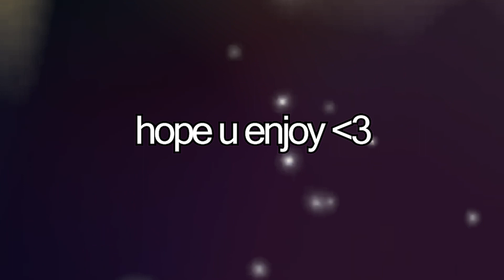TROLLING Salty Kids in Make It To Midnight! | Rec Room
FLAIRR trolls kids in Rec Room's Newest Game, Make It To Midnight! Make sure to strap in and grab some snacks because you are in for a show!